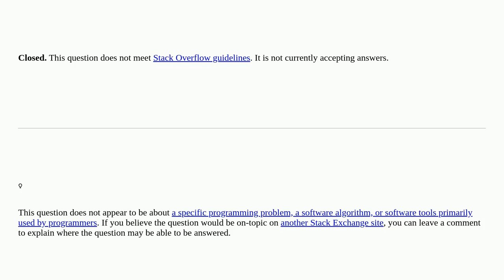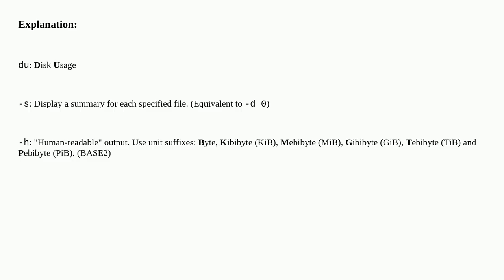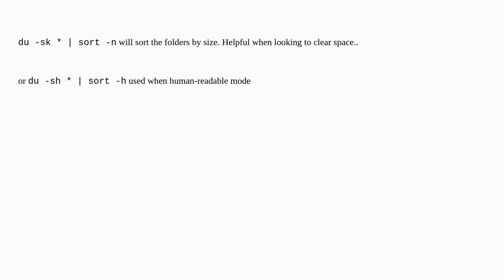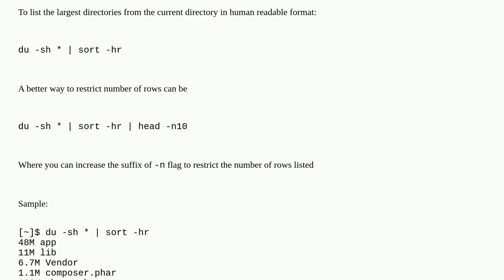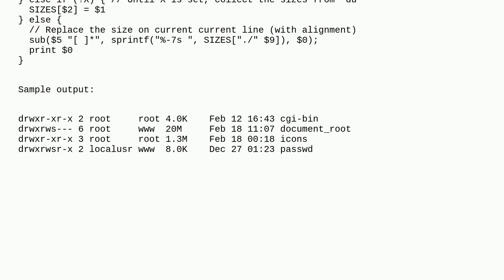Using ls to list directories and their total sizes closed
A special thanks goes out to the community

  unix linux